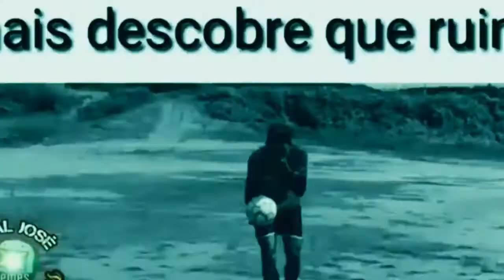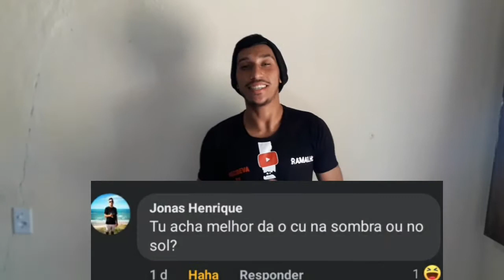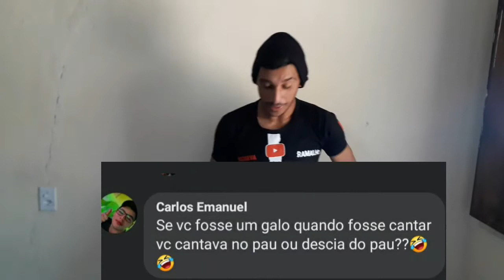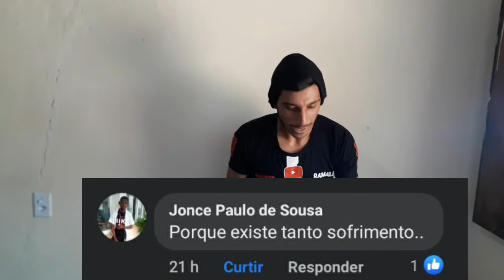É o Zéé Responde (17° episódio )